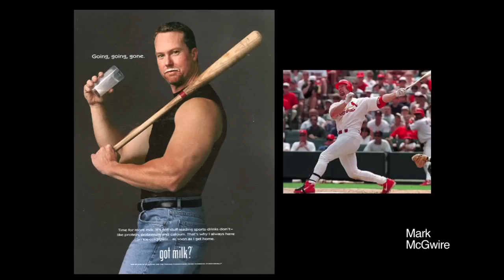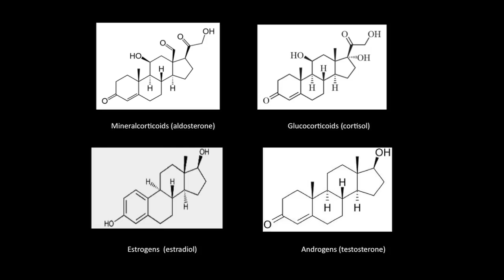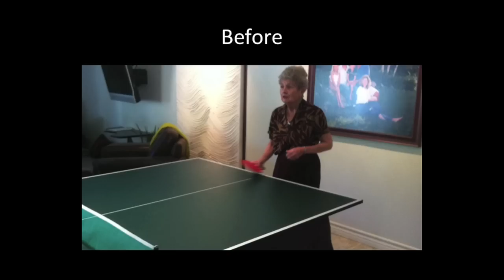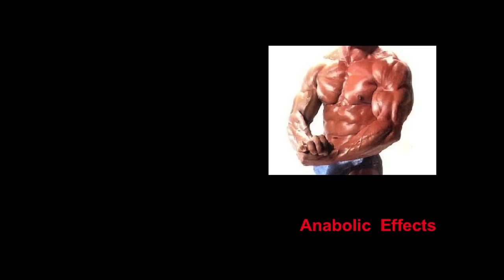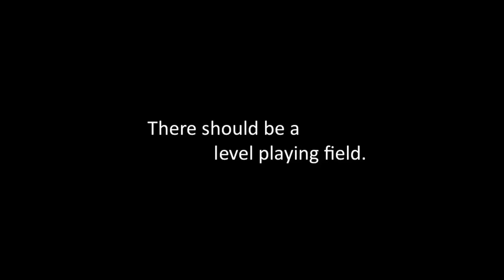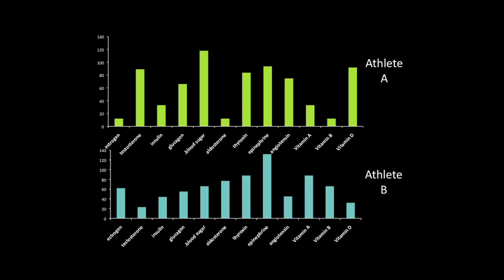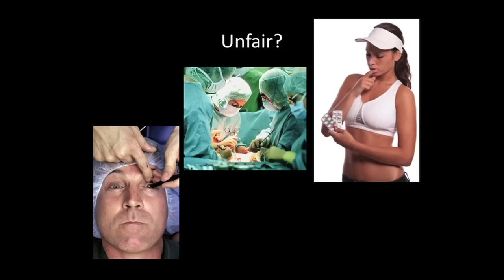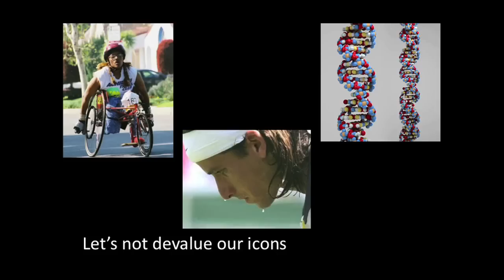Just Say Yes to Steroids: Frank Frisch at TEDxChapmanU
In this provocative TEDxChapmanU talk, Frank challenges the notion that the use of steroids in the athletic world should be condemned and actually suggests we celebrate the way steroids allow the human body to function at its fullest potential. Frank explains how steroids are a natural drug, can be controlled, and can be compared to "steroids" found within the human body.

Frank Frisch is Professor of Biological Sciences and Scientific Director of the STAR (Science Teaching and Research) Institute at Chapman University. Dr. Frisch has worked in various capacities with Orange County schools and science teachers since 1982. His area of scientific expertise is in comparative anatomy and physiology, and will work with Project SMART teachers on life science, mathematics, and technology. Dr. Frisch has been featured by the National Geographic channel as a science commentator for such shows as The Science of Superman and SpiderMan Tech.